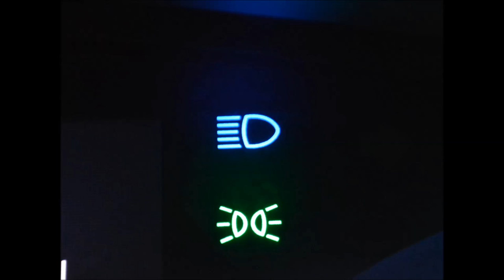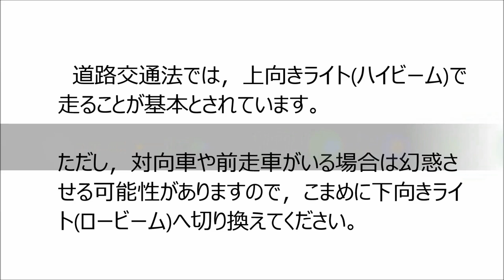上向きライトハイビームの効果について（広島県警察）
上向きライト（ハイビーム）の効果を、通常ライトと比較しながら実験してみました。